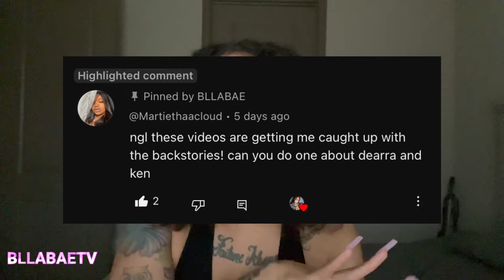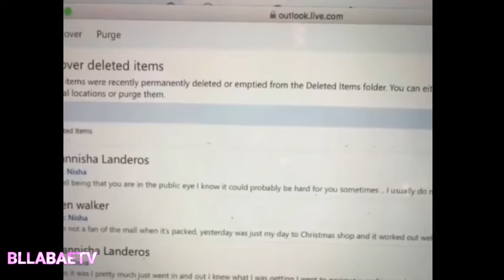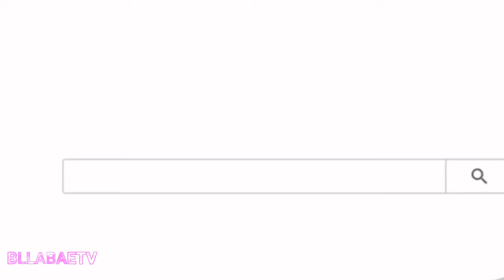What You Need To Know About DEARRA TAYLOR AND KEN WALKER || THE RABBIT HOLE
0:00 Intro
1:10 The Beginning of DK4L
3:55 Scandals Started Surfacing
6:10 Dearra Contacts A Girl's Mother
7:08 Ken Proposed
9:22 Ken Caught Cheating
11:18 Announce Seperate Youtube Channels
13:09 Dearra's Dating Life Today